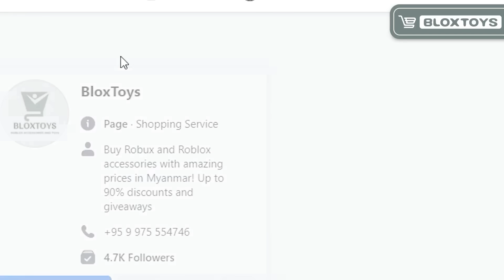ကင်မရာလူသား vs အိမ်သာသရဲ